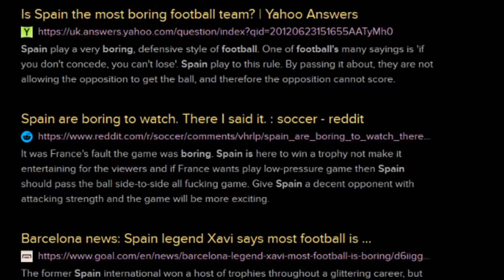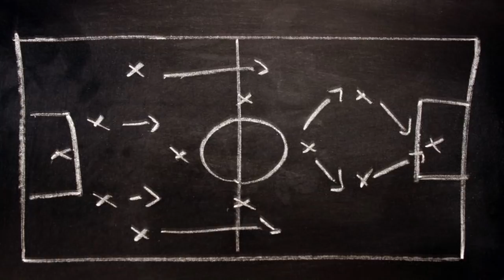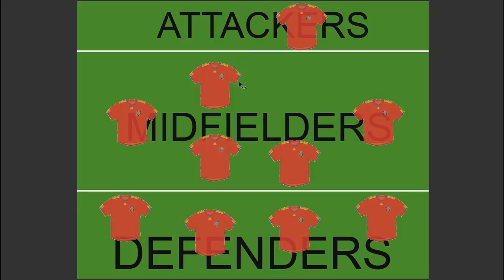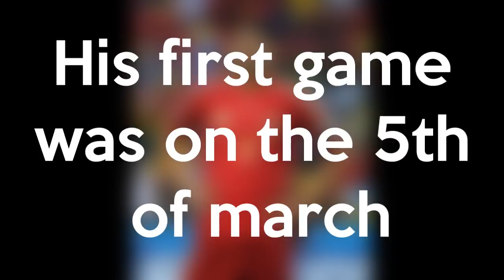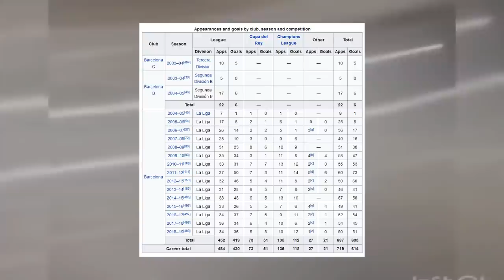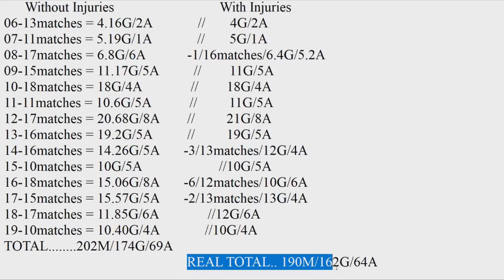What If Messi Chose Spain !?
video by Zio legend!